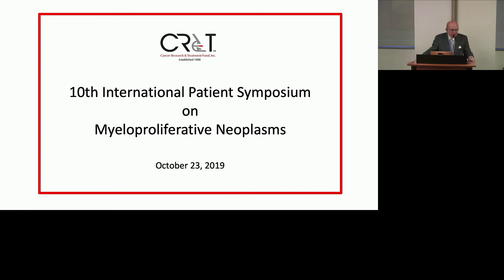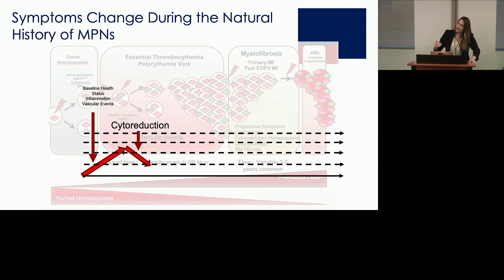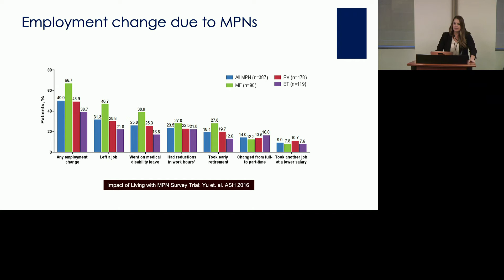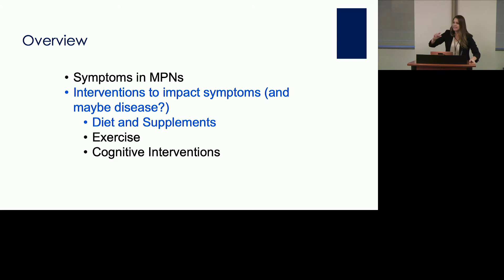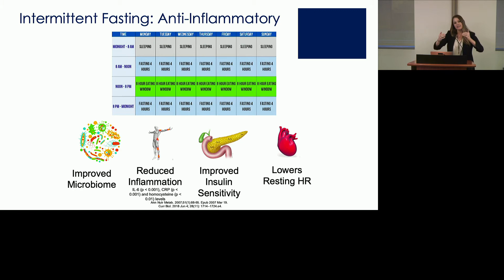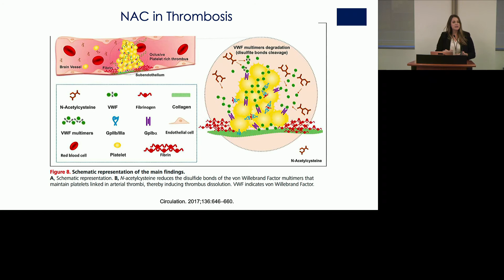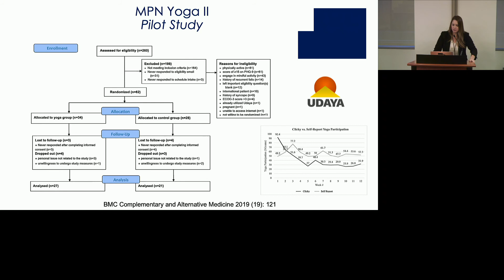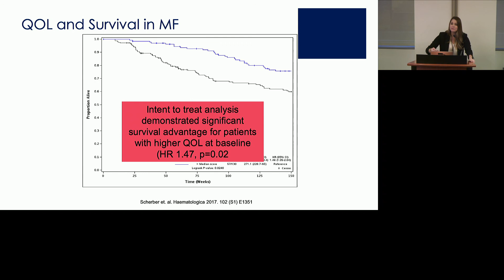Diet, Exercise, and Mindfulness - Robyn Scherber, MD, MPH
Robyn Scherber, MD, MPH (UT Health San Antonio MD Anderson Cancer
Center) discusses diet, exercise, and mindfulness for people living with myeloproliferative neoplasms (MPNs) at the 10th International Patient Symposium on MPNs in New York City on October 23, 2019.